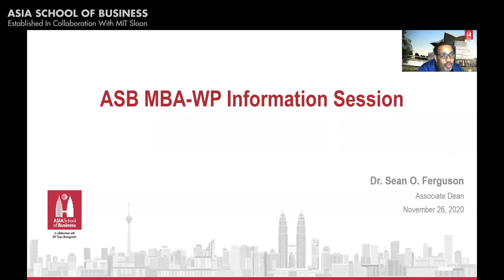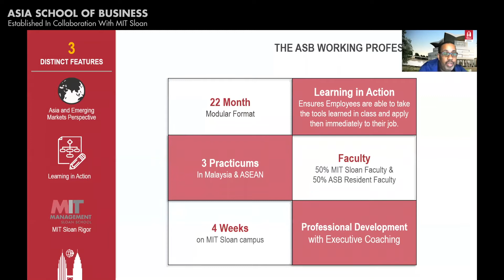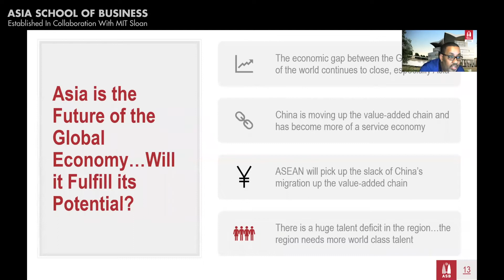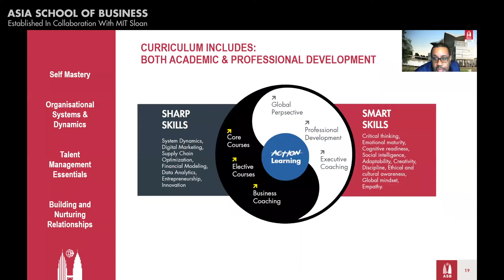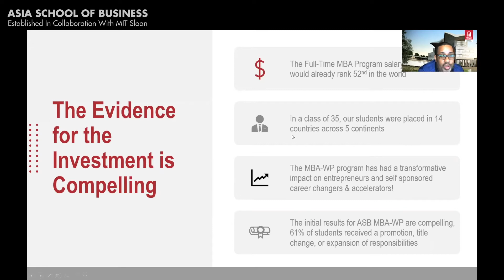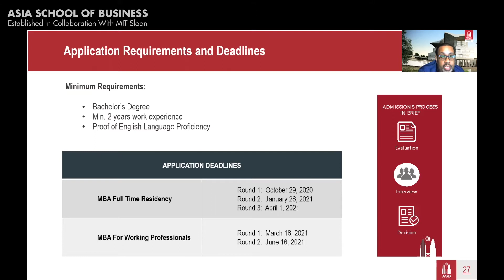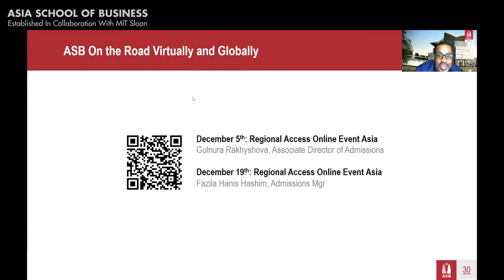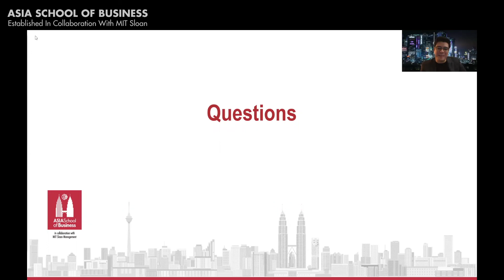Info Session featuring a Student Panel | ASB MBA for Working Professionals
Learn more about the transformative nature of the ASB MBA for Working Professionals program and hear from current students to know how the learning experience has changed during the pandemic.

00:00 - 20:39
Gain insights into the ASB MBA program and the application process from Associate Dean Sean Ferguson.

20:40
Watch a moderated panel discussion with three current students showcasing the current ASB MBA-WP experience.